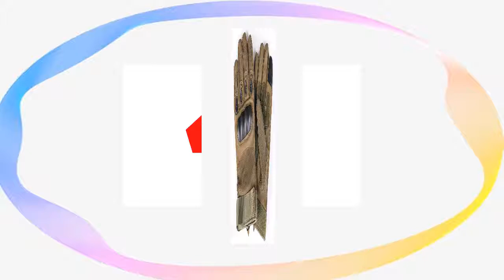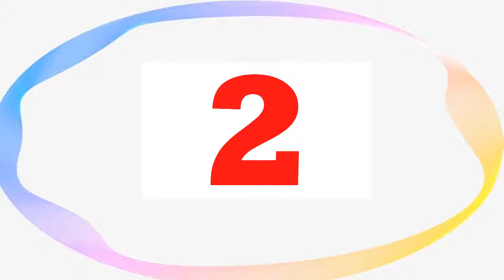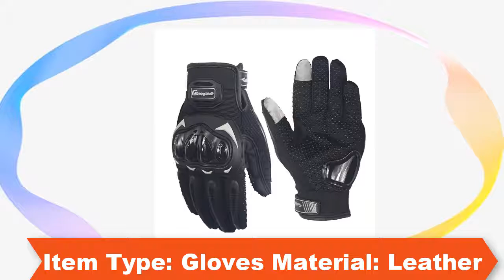Top 5 Motorcycle Gloves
1.Motorcycle Gloves Touch Screen Glove Leather Touch Screen

   2.Revit winter warm waterproof gloves Motorcycle gloves cycling gloves

   3.Retro Pursuit Perforated Real Leather Motorcycle Gloves Leather Touch Screen

   4.Outdoor Sports Full Finger Motorcycle Gloves Winter Racing Breathable Motocross

   5. Nordson Retro Motorcycle Gloves Leather Winter Full Finger Waterproof

Follow In Facebook Groups